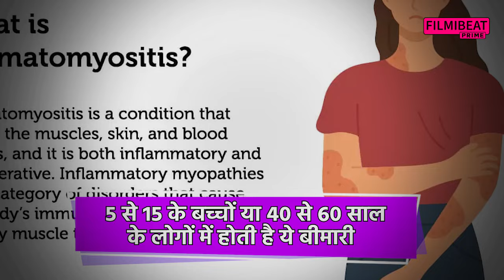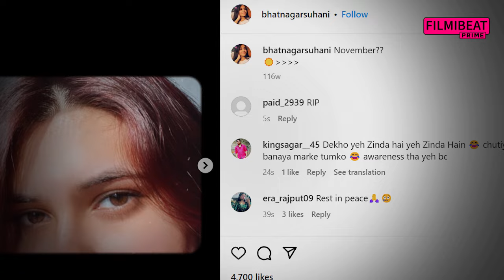‘Dangal’ Girl Suhani Bhatnagar was suffering from Dermatomyositis,Know about this Incurable Disease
‘Dangal’ Girl Suhani Bhatnagar was suffering from dermatomyositis, Know More about this Incurable Disease .Watch Video To Know More

                ~HT.97~PR.128~